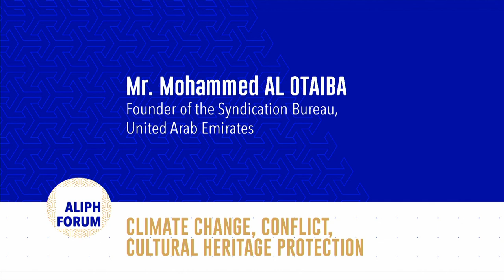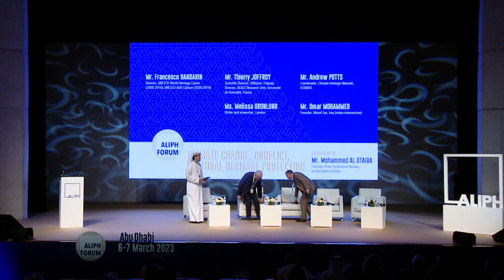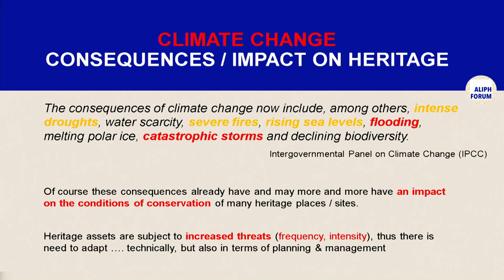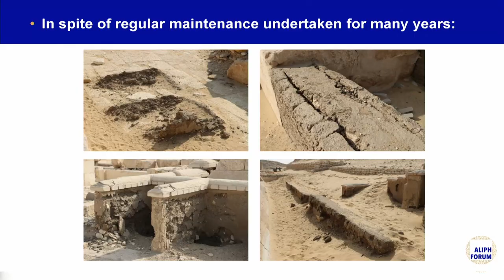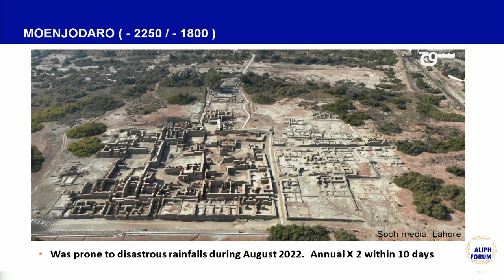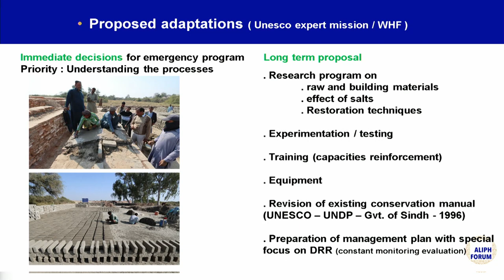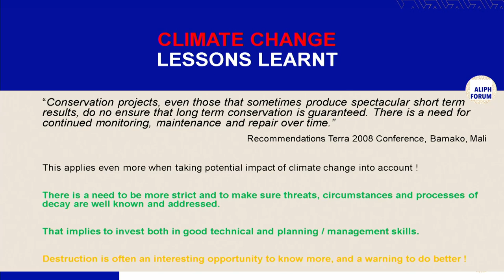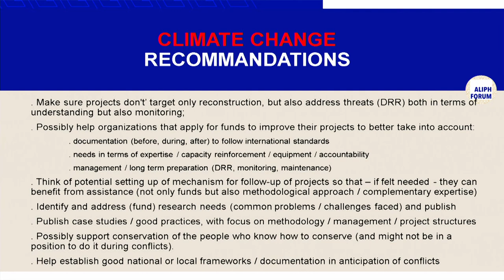Climate change, conflict, cultural heritage protection | Plenary 2 | ALIPH Forum 2023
The ALIPH 2023 Forum was hosted in Abu Dhabi, organised by the International alliance for the protection of heritage in conflict areas (ALIPH) and the Department of Culture and Tourism – Abu Dhabi (DCT Abu Dhabi).

More than 200 professionals from over 30 countries met in Abu Dhabi on 6-7 March to address the growing, critical need to protect cultural heritage in conflict and post-conflict areas, against the backdrop of the recent earthquake in Turkey and Syria.

Climate change, conflict, cultural heritage protection - Plenary 2 - March 6 2023 – 12:30 - 13:30

As reported by the International Committee of the Red Cross, of the 20 countries most vulnerable to extreme weather events, a dozen are in conflict. This double impact of armed conflict and the climate crisis is further endangering cultural heritage.

Moderator: Mr. Mohammed Al Otaiba, Founder of the Syndication Bureau, United Arab Emirates

Speakers:
* Mr. Francesco Bandarin, Director, UNESCO World Heritage Centre (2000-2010), UNESCO ADG Culture (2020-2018)
* Mr. Thierry Joffroy, Scientific Director, CRAterre / Deputy Director, AE&CC Research Unit, Université de Grenoble, France
* Mr. Andrew Potts, Coordinator, Climate Heritage Network, ICOMOS
* Ms. Melissa Gronlund, Writer and researcher, London
* Mr. Omar Mohammed, Mosul Eye, Iraq (video intervention)